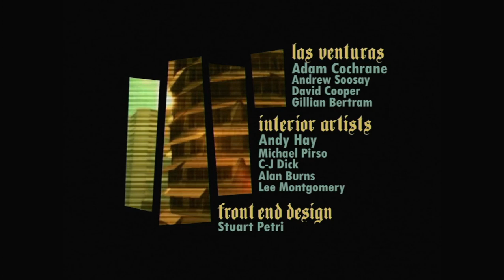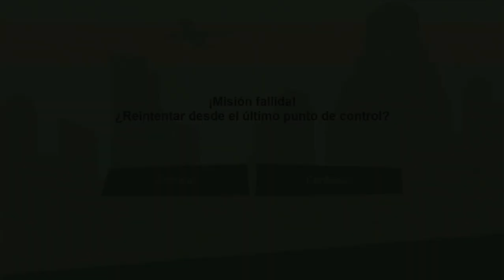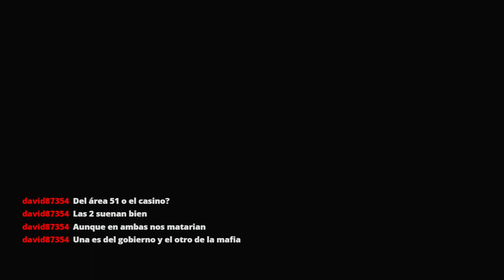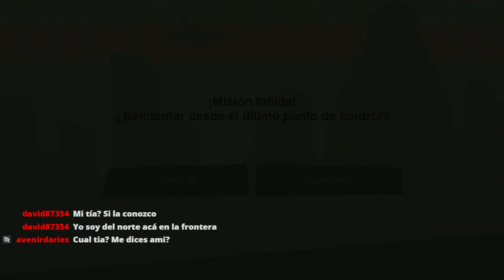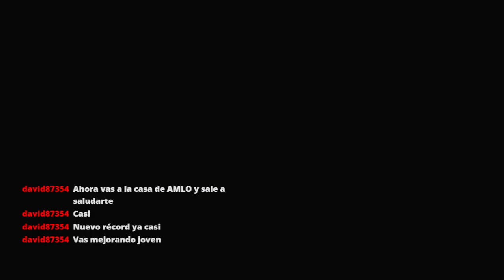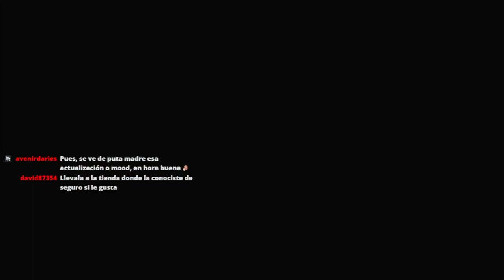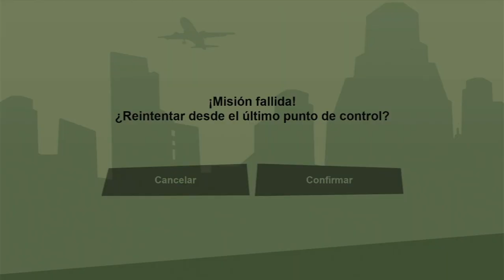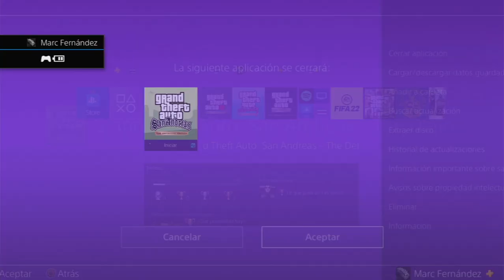🩷🌴UNA VISITA INESPERADA🩷🌴 | GTA SAN ANDREAS THE DEFINITIVE EDITION | #10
Pensaba que íbamos a atracar ya el Casino Calígula, pero hay un problema. Tenemos que ligar con la del casino y la verdad que se me había olvidado. De todas maneras hemos recibido una oferta de trabajo de alguien familiar. Ken Rosenberg, mítico personaje de GTA Vice City🥹🩷